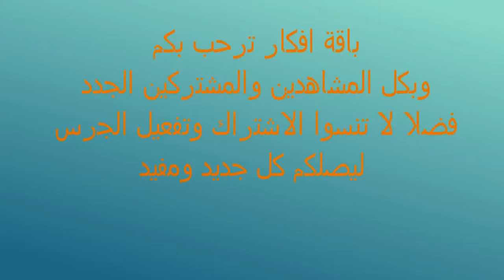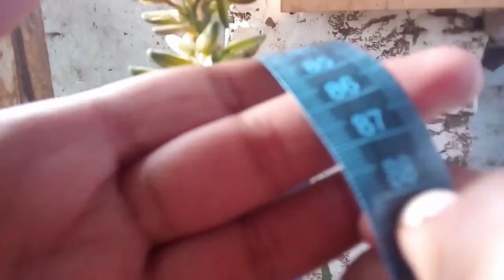الشكل المورفولوجي لاوراق وازهار صبار الالوفيرا Morphology of leaves and flowers of Aloe Vera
الشكل المورفولوجي لاوراق وازهار صبار الالوفيرا
الصبار نبات صحراوي يوجد له أنواع كثير في الطبيعة تتسم أوراقه بالسمك و تختلف سقانة وأزهاره حسب النوع. ولكن هنا نركز على نوع واحد الا وهو نبات الصبار الألوة فيرا (Aloe Vera) هذا الاخير ينمو في المناطق الساخنة و الجافة. تبقى الألوة فيرا رطبة لمسمات أوراقها المغلقة فهي تحول دون فقدان الرطوبة. هذا النبات الذي أثار اهتمام العلماء وأبهرهم و لايزال بفوائد و مكوناته العجيبة والمفيدة حتى صار استثمارا ومكسبا كبيرا لكبرى الشركات المختصة في مجال الصحة و الجمال لرواج استخدامه وبشكل اساسي من الناحية التجملية و العلاجية و دخل ايضا في الصناعات الغذائية .
الوصف العـــــــــــــام لنبات الصبار ALOE VERA
نبات الصبار الألوة فيرا (Aloe Vera) تنتمي الى فصيلة الزنبقيات وله عدة مسميات باللغة العربية منها صبرة، صبر، صبار وهو نبات معمر، عصاري، أوراقه ملساء ذات مسمات مغلقة و حوافه منشارية حادة مغطاة بطبقية شمعية بيضاء و الأزهار صفراء مائلة الى اللون البرتقالي مرتبة في ساق طويل متفرع. يتميز نبات الصبار بجذور قصيرة سطحية و أما السيقان فهي ليست طويلة تحمل اوراق شحمية سميكة رمحية الشكل تصل الى اكثر من 30 سم طولا و عرضها يصل الى اكثر من 5 سم. ويتراوح عادة عدد الاوراق في الساق الواحدة ما بين 15 و 20 ورقة.
تتركب الزهرة وهي خنثي تحمل اعضاء التذكير والتانيث من عدد 6 اسدية و6 سبلات للكاس
فوائد الألوفيرا للشعر:-
 تغذية الشعر، وزيادة نموه، بالإضافة إلى منحه الحيوية؛ إذ تحتوي على نسبة مرتفعة من الزنك، والحديد، والكالسيوم، والفيتامينات. منحه اللمعان والرونق. علاج الشعر التالف، والمتقصف. ترطيب فروة الرأس، والتخلص من القشرة. تسريع نمو الشعر، وعلاج جفافه، حيث يحتوي على كمية كبيرة من الأحماض الأمينية. تخفيف الزيوت الزائدة في الشعر. تطهير فروة الرأس من البكتيريا والالتهابات التي تعمل على تساقطه، وبالتالي زيادة كثافته؛ لاحتوائه على العديد من الخصائص المضادة للالتهابات.

Morphology of leaves and flowers of Aloe Vera
Aloe vera is a desert plant that has many types in nature, its leaves are characterized by fish, and its stems and flowers differ according to the type. But here we focus on one type, which is the Aloe Vera plant, which grows in hot and dry areas. Aloe vera stays moist for its closed leaf traits as it prevents moisture loss. This plant that aroused the interest of scientists and dazzled them and is still with its wonderful and useful components and components until it became an investment and a great gain for major companies specialized in the field of health and beauty for the popularity of its use, mainly in terms of cosmetic and therapeutic, and also entered the food industry.
General description of ALOE VERA

Aloe vera plant belongs to the family of lilies and has several names in Arabic, including aloe vera, aloe vera, aloe vera, and it is a perennial, succulent plant. In a long, forked stalk. The aloe vera plant is distinguished by its short, superficial roots, and the stems are not long, bearing thick, lanceolate-shaped leaves that reach more than 30 cm in length and more than 5 cm in width. And usually the number of leaves per stem ranges between 15 and 20 leaves.
The flower, which is a hermaphrodite, bears the male and female members, consisting of 6 stamens and 6 sepals for a cup
Aloe vera benefits for hair: -
  Nourishing hair, increasing its growth, as well as giving it vitality; It is high in zinc, iron, calcium, and vitamins. Give him luster and elegance. Treating damaged and brittle hair. Moisturizing the scalp, get rid of dandruff. Accelerate hair growth, and treat its dryness, as it contains a large amount of amino acids. Reducing excess oils in hair. Cleansing the scalp from bacteria and infections that work on its loss, thus increasing its density; Because it
has many anti-inflammatory properties
سيو_اليوتيوب صبار الالوفيرا#